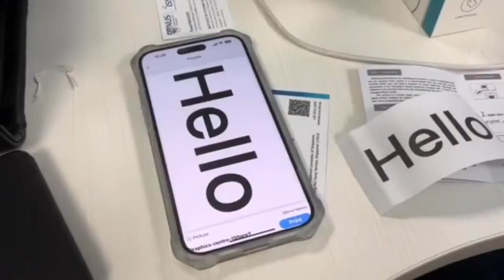Review [NEW ARRIVAL] Mini Portable Square Wireless Bluetooth Pocket Thermal Printer Android IOS Prin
[NEW ARRIVAL] Mini Portable Square Wireless Bluetooth Pocket Thermal Printer Android IOS Print Label